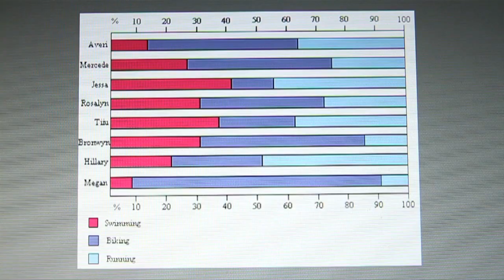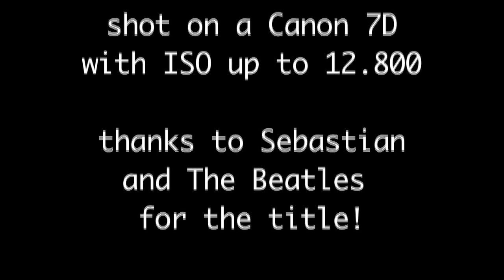a hard days night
Flashback to my old longboarding days - filmed with my first Canon 7D in February 2010. geez that was long ago. The dude abides. Ridden on my 313 Bird.